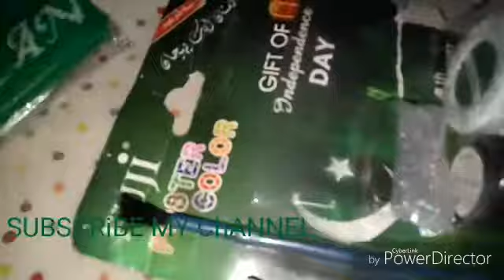AZADii DAY 🌷14 AUGEST jEWERLLY 2018 🎉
Azadi day 14 augest jewerlly 2018
Best videoxxx